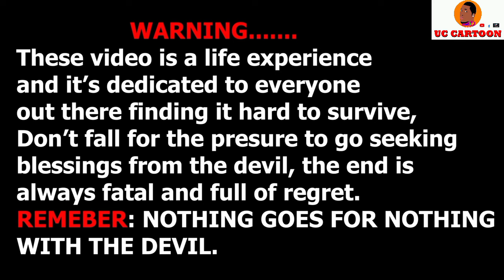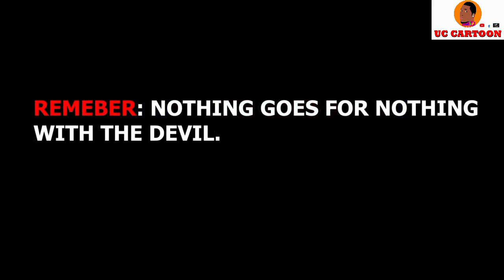Making Money Rituals, Nothing goes for Nothing in these life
It is a beliefs in some parts of Africa that within everyone is power to make money and for you not to be able to live like others is considered a crime...watch and learn , SUBSCRIBE and SHARE